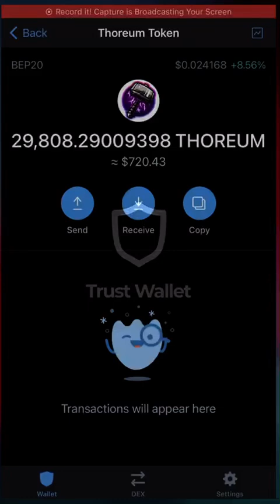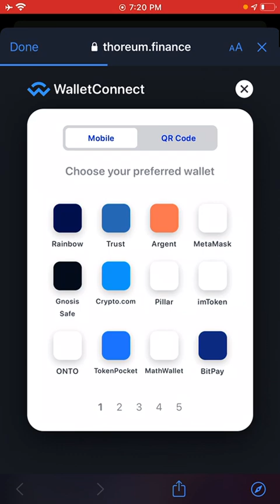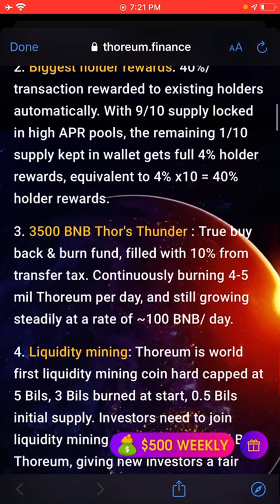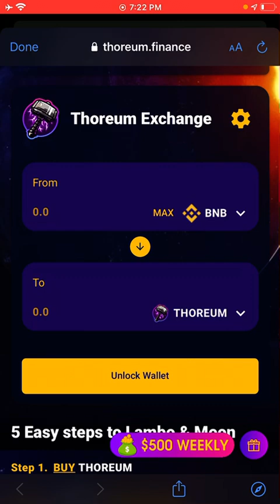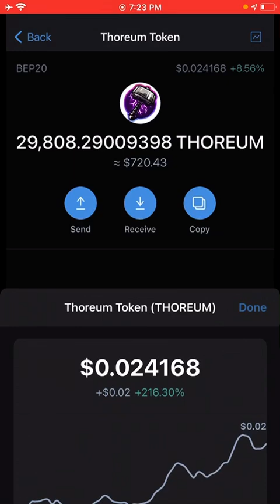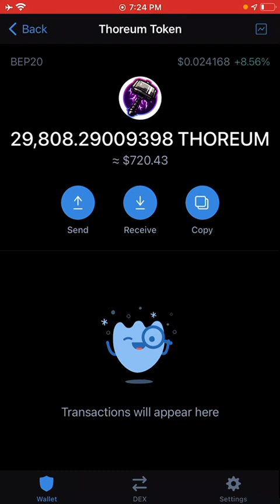THOREUM ( AUGUST 2021 ) 10000% potential !!!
Link to official thoreum site:
thoreum.finance

Buy it while still cheap !!!